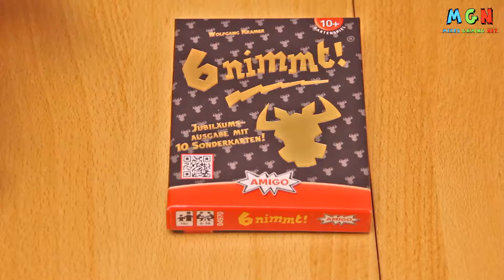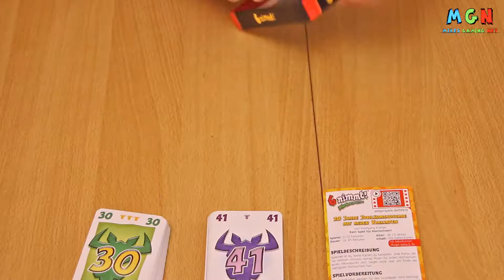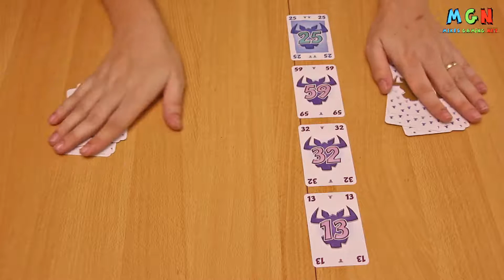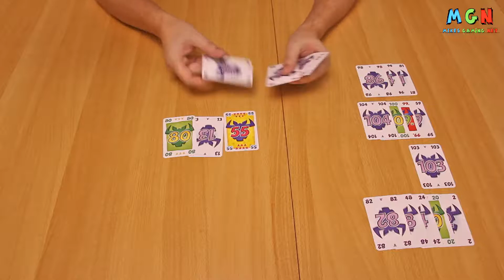6 nimmt! Jubiläumsausgabe | Verlag: Amigo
► KEIN BRETTSPIELVIDEO MEHR VERPASSEN:
► DAS SPIEL BEI AMAZON KAUFEN:
► UM WAS GEHT ES BEI DIESEM SPIEL:
In diesem flotten Kartenspiel geht es darum, keine Punkte zu bekommen. Das ist aber gar nicht so einfach, denn jeder Spieler muss Runde für Runde eine seiner 10 Karten nach festen Regeln an eine der vier ausliegenden Kartenreihen anlegen. Doch ist es die sechste Karte einer Reihe, so muss er die ganze Reihe an sich nehmen und kassiert so Punkte. Wer nach mehreren Runden als Erster 66 Hornochsen-Punkte hat, beendet das Spiel. Der Spieler der jetzt die wenigsten Punkte hat, ist der Gewinner.
► ZUSÄTZLICHE HINWEISE:
Das gezeigte Spielmaterial ist Eigentum des Amigo Verlags.